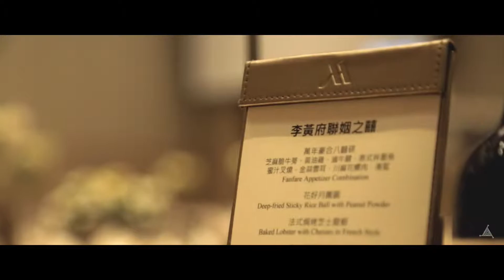Alvin & Cherry wedding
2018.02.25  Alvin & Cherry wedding